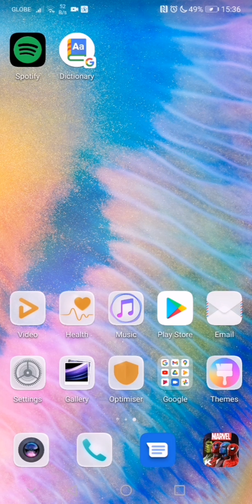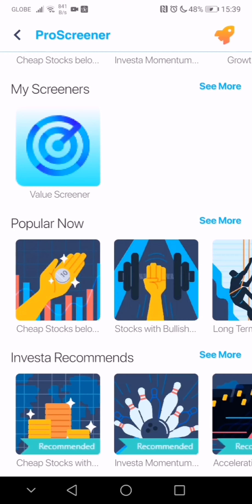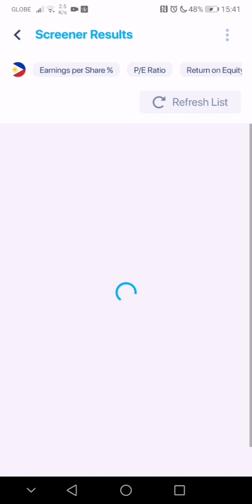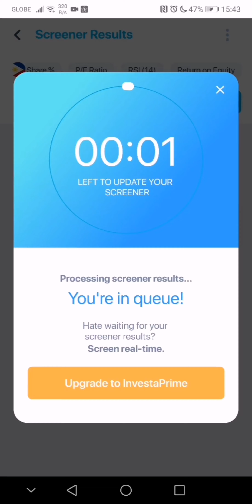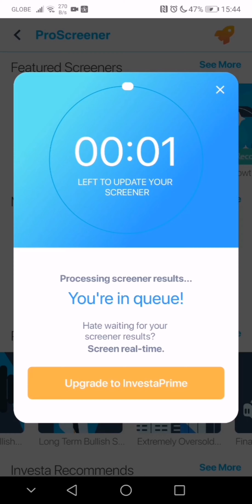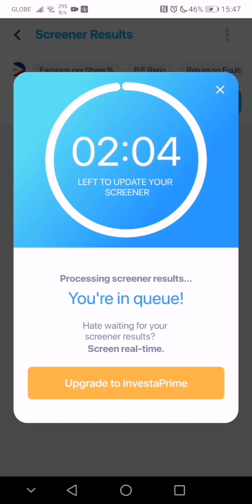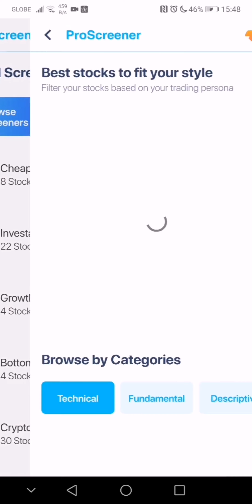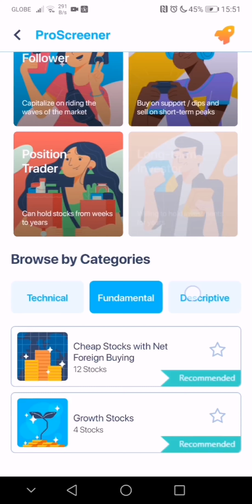How to use Investagram Screener of stocks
THIS VIDEO - is a tutorial on how to use Bloomberg app to analyze stocks

FAQ ★
★How old are you? - Forever!  I am an immortal :) My birthday is on February 22nd!
★ What's your line of work? - An education administrator.
★ Where do you live? - Philippines, from the AEC (ASEAN Economic Community).
★ Where do you get your music? - From Filmora, Viva Video, some are original composition
★ What do you edit your videos with? - Phone - Viva Video,   Laptop - Filmora Pro 9
★ How about your thumbnail? - From Canva Pro
★ Do you use SEO?  - Yes, Tunebuddy and VidIQ
★ Is YouTube your full-time job? - No, but it will soon be.
★ What religion are you? - Stick around and you will know :)

THIS CHANNEL

Stock Market Videos:

Videos on Stocks are founded on Value Investing and Fundamentals, using the Value Growth Perspective of Warren Buffett, and the Margin of Safety principles of Benjamin Graham.    Peter Lynch and William O'Neil have also been major influences.  Instead of stock picking, these videos focus on companies and portfolio management.    We do not buy it and then sell it tomorrow.   As much as possible, we don't trade; rather, we invest for the long haul.   We use economic indicators to view things from a grander perspective.   We use technical analysis to check the "when" part of buying, though it is a small percentage of investment.   Of stocks, my favorite holding period is forever.   Wherefore, we only buy those companies within our circle of competence, and those with sound management and integrity.    Count in the economic moat and we're ready to go.    The Buffett clone is almost complete.

100 MEANINGFUL DAYS

100 Meaningful Days was a self-imposed challenge I did back in 2013 for the OTHER social media platform, where I wrote insights for 100 straight days.   After many "100 days", it became "365 days".  It is actually reminiscent of "A Thought A Day", and like books, my mom used to buy for me as a young boy.    I literally grew up reading one insight at least a day.  When I started "preaching" for my little soldiers in the Legion of Mary (before, when I was still a good guy), I had to prepare "meaningful stories" for "my kids" every week.    Some of those stories I still teach my students.  Some I have quite forgotten.    It's a modern version of 1000 Arabian Nights I guess.

found here

100 Meaningful Days